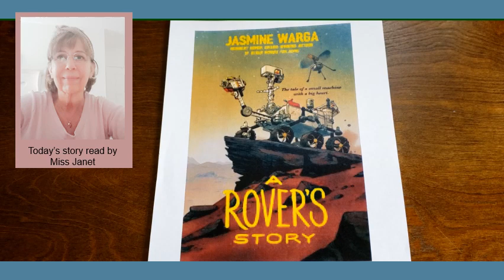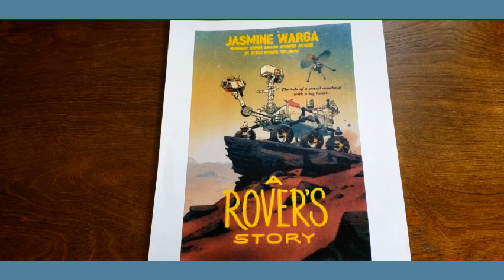Book Tasting: A Rover's Story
Welcome friends to our Book Tasting Program today. Miss Janet is reading the beginning of "A Rover's Story" written by Jasmine Warga. Our book choice today is one that was selected for the Children's Book Club.